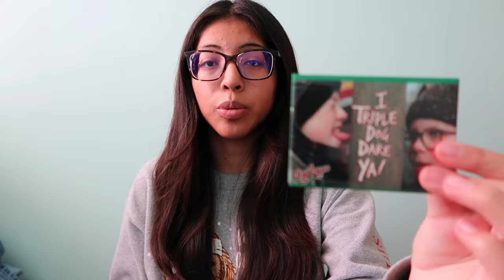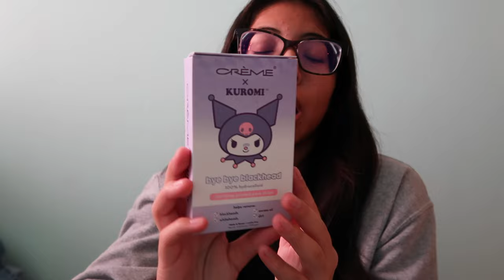what i got for christmas 2023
hi guys today im showing you guys what I got for christmas so I hope you enjoy!

snap: @sara.9723

♥ faq

what camera do you use? canon g7x ii

what do you make your thumbnails with? phonto